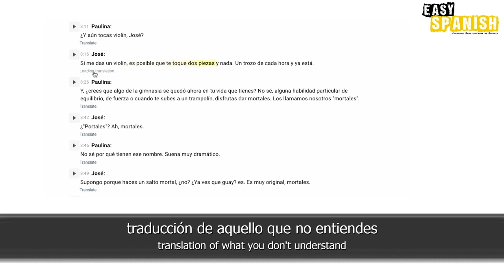Parts of the Body in Spanish for Absolute Beginners | Super Easy Spanish 52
Spanish vocabulary! This week, Paulina demonstrates what to call the parts of the body in Spanish.

An episode to help you learn some beginner Spanish vocabulary. Paulina gives examples to help you remember what to call the parts of the body.

PRODUCED BY:
Easy Languages is an international video project aiming at supporting people worldwide to learn languages through authentic street interviews and exposing the street culture of participating partner countries abroad. Episodes are produced in local languages and contain subtitles in both the original language as well as in English.
Subtitle translation: we try to translate our subtitles into English in the most literal way possible, without losing the meaning. While it may not always produce the best-sounding translation, we hope you find this useful as it should reduce the need for a dictionary or grammar book to understand every sentence.

Host of this episode: Paulina Sainz
Editing: Harry Sumner
Camera: Ernesto Peralta
Translation: Harry Sumner
Proofreading: José Mora Landívar
Transcription: Agustín Tripodi
Producer: Francisco A. Soza